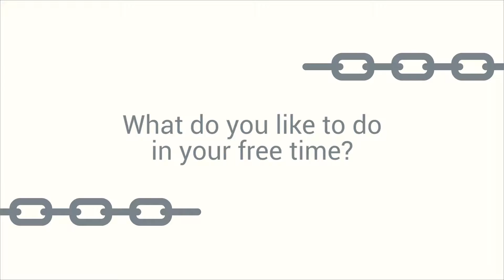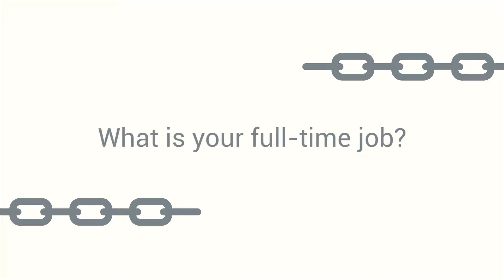Food [Unchained] for Thought | Ep. 1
The first of our 4 episode mini-series: "Food [Unchained] for Thought". In this episode we talk about our favorite place from Season one, our personal lives and what happens behind the scenes of our shoots.